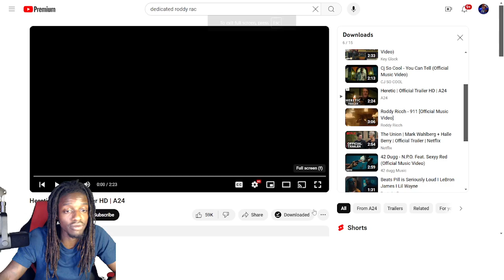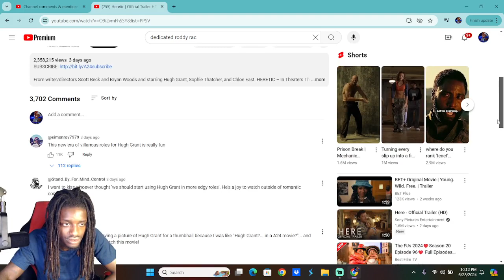Heretic | Official Trailer Reaction